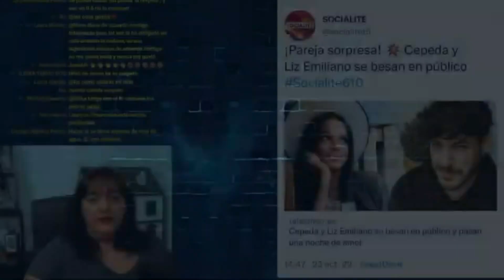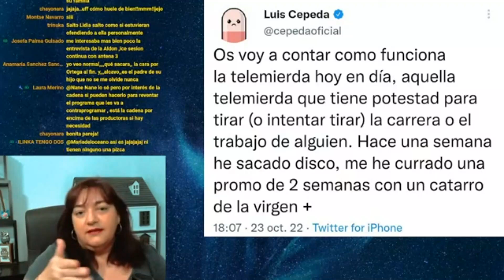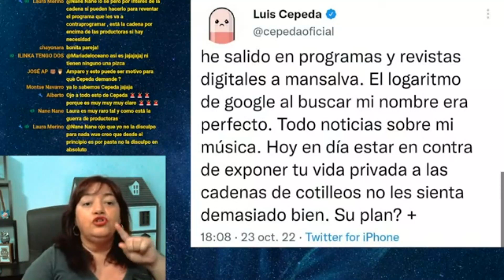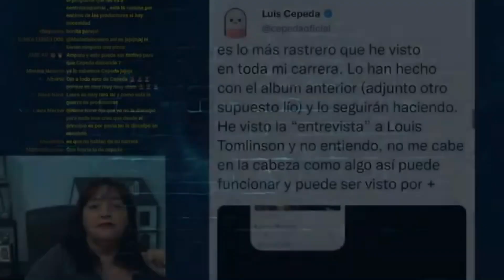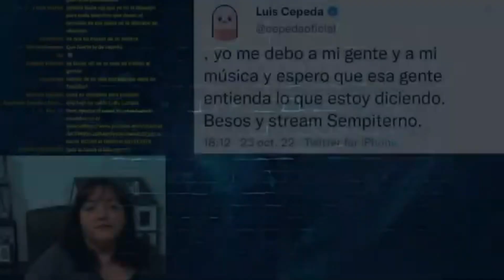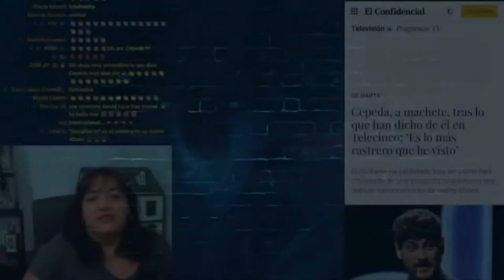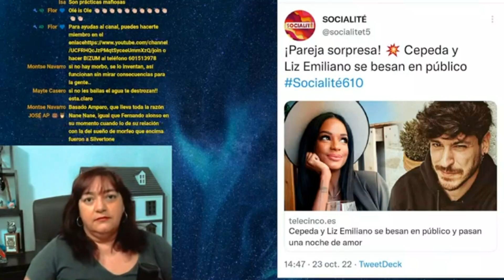😡 LUIS CEPEDA, EL CANTANTE, ESTALLA POR SOCIALITÉ 😡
El cantante Luis Cepeda está harto de algunas malas praxis periodísticas.

Foto miniatura:
Fotos interiores: Titular del E confidencial, Twetter de Socialité y Luis Cepeda